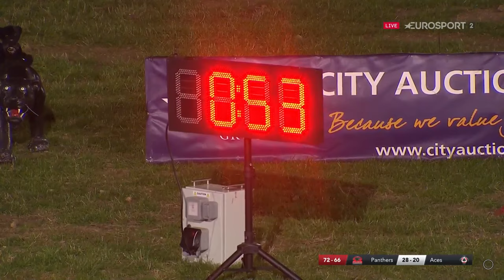Speedway : Peterborough Vs Belle Vue - Play off Grand Final 2021 - 2nd Leg